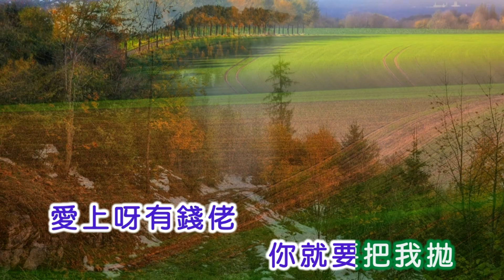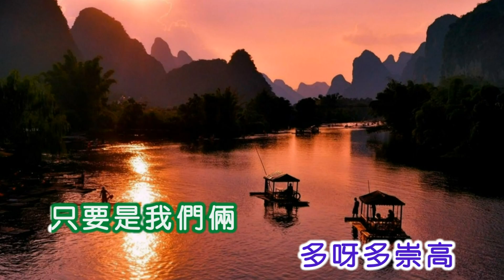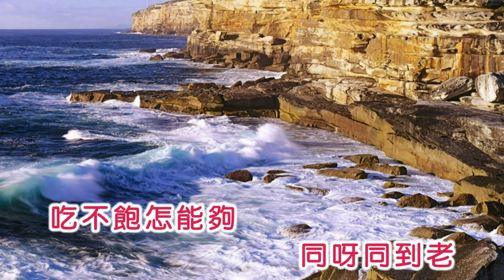韋秀嫻&江宏 ~ 水上飄